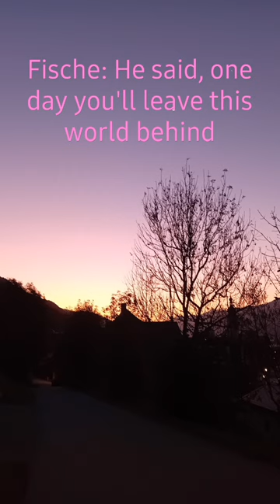Wie findet ihr es?😊